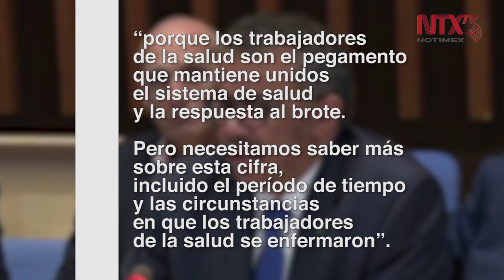Suman 1,716 trabajadores de la salud con coronavirus: OMS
La Organización Mundial de la Salud se pronunció por la necesidad de “mayor claridad” sobre cómo se realiza el diagnóstico clínico de Covid-19, para que otras enfermedades respiratorias no se mezclen con los del coronavirus.